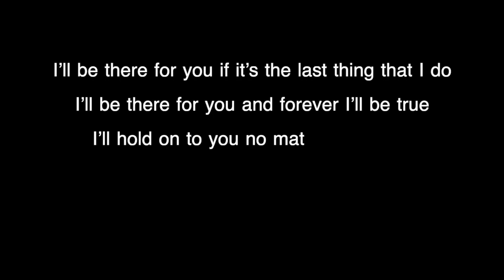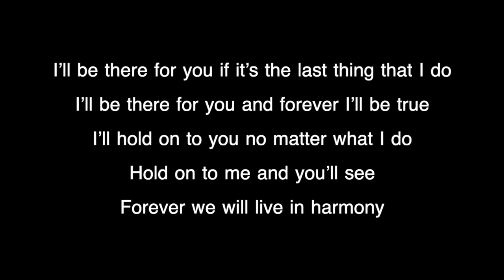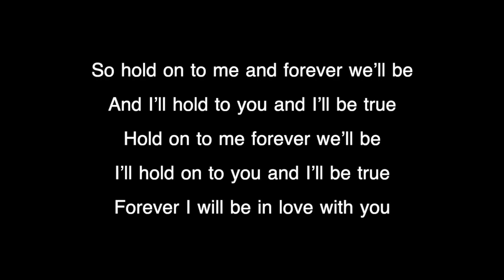Hold On To You Video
Hold On To You is a song written by Rob Cortese and Rob introduced it to us during a jam with Darren Elpant and Marc Sullivan one evening.  We were all good friends, played in various projects together over the years and put in many hours jamming and recording together.  I don’t know why we never had a formal band of the four of us but we often jammed with that lineup over our teenage years (and early twenties).

From what I recall what made this special is that we had no agenda other than jamming that evening (recorded at my parents house towards the end of our college days).  Rob introduced this idea he was working on and after we ran through it a few times we decided to change our jam into a recording session.  We tracked all the instruments live mixed onto two tracks and then overlayed vocals and a keyboard/strings part (I’ll take the blame for the semi-cheesy keys).  We gave it a rough mix and, well, it has lived on since it was recorded way back around 1987~1989.  We were roughly 20-21 years old at the time.

Not sure if Rob ever did anything else with this song.  I consider it a beautifully written song and I love the live non-perfect demo.   Great vocals from Rob and a great song for us to play around with.  Marc’s new acoustic 12 string just sounded great (I think that was a big part of why we decided to record it).  Darren had the perfect drums for the song and I liked the bass part I was creating.  This recording is the result of friends that love music coming together and delivering the unexpected.  I remember we were all pumped up from this recording because we didn’t even know we had any plans to record a new song that evening.

I love the raw element of the recording. Real, natural music and live musicians interacting.  We often had magic when getting together with this lineup to jam and I think Hold On To You is a great example.  Tons of learning during our informal jams.  Enjoy!!

Rob Cortese: wrote the song, vocals and acoustic guitar

Jeff Lipsky:  bass, keyboards and engineering/production

Darren Elpant:  drums, engineering/production

Marc Sullivan: acoustic 12 string